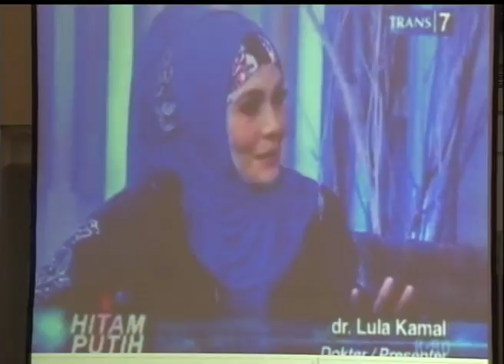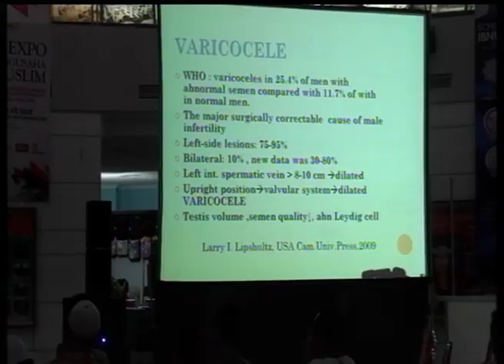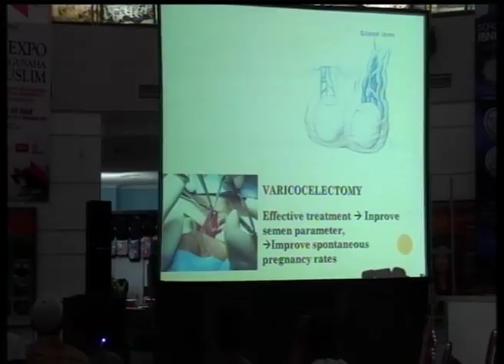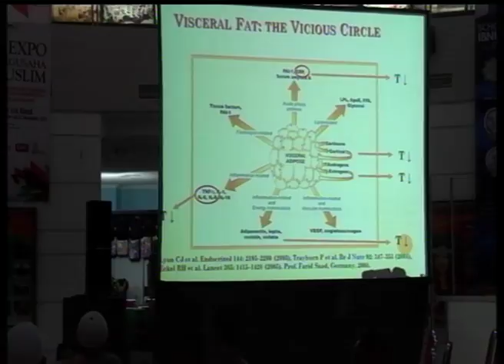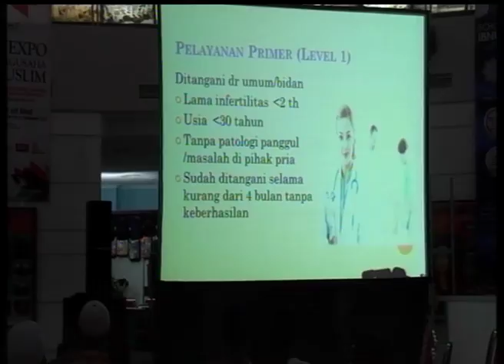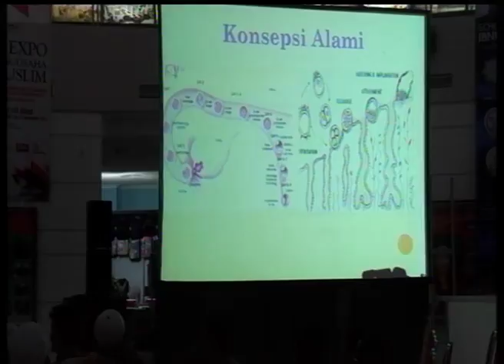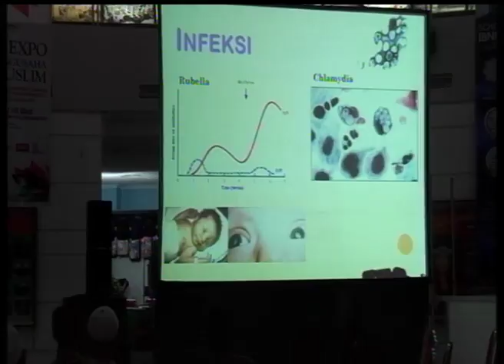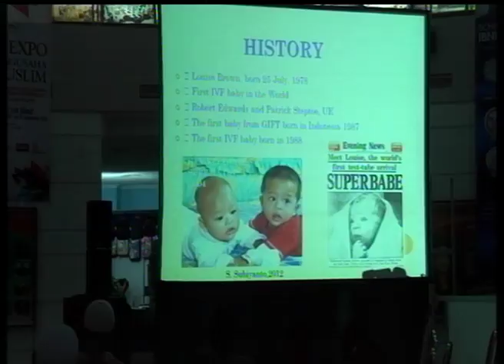EXPO KPMI 29 NOv sd 1 Des 2013 seri 6 _ Story IMediaplus Indonesia Soft Launch BEYOND TV MYS STYLE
Kegiatan tahunan EXPO KPMI 2013

Tanggal : 29 November – 1 Desember 2013

Tempat : Gedung Museum Penerangan Kominfo TMII, Jakarta Timur

Dalam rangkaian agenda kegiatan tahunan KPMI yang Insyaa Allah akan dilaksanakan pada Tanggal 30 – 31 November 2013 dan 1 Desember 2013, yakni agenda kegiatan “Pengusaha Muslim Expo (PM Expo), Silaturahim Nasional KPMI (SNKPMI), dan Rapat Kerja Nasional KPMI (Rakernas KPMI) 2013“, di buka kesempatan kepada para Pengusaha Muslim Indonesia yang berkenan untuk ikut berpartisipasi sebagai PESERTA Pengusaha Muslim Expo 2013 di Gedung Museum Penerangan Kominfo TMII Jakarta Timur.

Ada 203 Spot yang ditawarkan selama 3 (Tiga) hari acara, dengan kontribusi masing-masing :

Ruang VIP (Ruang Rakernas Lantai 2) | Rp. 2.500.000,- | Kuota Tersedia = 5 Spot
Ruang GOLD (Ruang Lantai 1 Dalam) | Rp. 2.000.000,- | Kuota Tersedia = 20 Spot
Ruang SILVER (Ruang Lantai 1 Luar | Rp. 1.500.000,- | Kuota Tersedia = 30 Spot
Ruang BRONZE (Ruang Taman Museum | Rp. 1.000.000,- | Kuota Tersedia = 87 Spot
Ruang Lantai 3 Museum  | Rp. 750.000,- | Kuota Tersedia = 5 Spot
Ruang Lapangan Futsal | Rp. 500.000,- | Kuota Tersedia = 56 Spot
AGENDA KEGIATAN EXPO KPMI 2013
Dan juga akan dilangsungkan acara lainnya seperti :

Launching Pengusaha Muslim TV.
Launching Imediaplus Indonesia Go International.
Launching Rumaysho TV (ustadz Muhammad Abduh Tuasikal TV).
Launching UK TV ( ustadz Khalid TV).
Launching Majalah Pengusaha Muslim Edisi Baru.
Catatan tambahan :

Untuk pameran/expo, panitia menyediakan 203 booth stand.
Silaturrahmi Nasional KPMI V terbuka untuk umum.
Rakernas KPMI III dihadiri oleh Pengurus KPMI seluruh Indonesia.
Acara tambahan terbuka untuk umum.

Target Pengunjung PM Expo 2013 sebanyak 5000 – 7500 pengunjung.